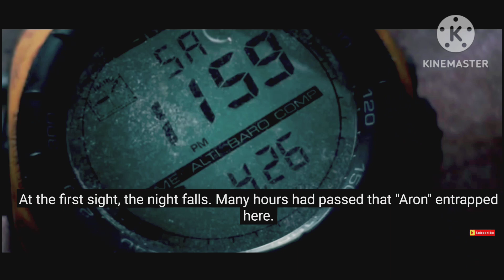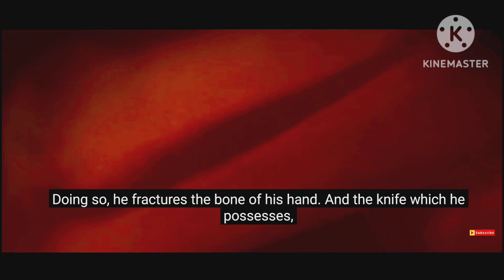127 Hours (2010) Movie Explained In Hindi & Urdu ll Hollywood Marvel Screen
128 hours full movie
126 hours full movie
128 hours movie explained in hindi
126 hours movie explained in hindi
### 127 hours movie explained in hindi
###127 hours full movie hindi dubbed
###127 hours full movie download
###127 hours movie explained by hollywood silver screen  ###127 hours full movie
##127 hours movie explained by bollywood silver screen
#bollywood silver screen explained movie
###127 hours movie explained by hollywood marvel screen
###127 hours movie explained in english
##hollywood marvel screen 127 hours movie explained in hindi
###127 hours movie hollywood marvel screen explained in hindi
###127 hours full movie
###127 hours movie ###127 hours movie explained in hindi
##true story movie explained in hindi
##movie explained by ajeet
##eight below best scane of ending
##eight below heart touching scane
##eight below movie play
##art dog's ki sachhi kahani
##eight Dog's ki eak sachhi kahani
##eight Dog's ki ek sachhi kahani
all dog's movie/film/picture
##all GH ogs movie. ##all gogs movie
##all dog movie of 2006
##dog ki 2006 me released movie
##eaight blue film song name in forest in the block film ##bloe ##blow
##eght. ##eight 1,2,3,4,5,6,7,
##eight blu movie explained
eght blue film. ##eight blow movie explained in hindi ##blu ##blue
eaght blue movie trryler
##hindi dubbed movie explained hindi dubbed download bloo. ##bller
##endgame parts of averages
#8 dog ki sachhi ghtna ##avengers
##eight blue 2006 movie explained in hindi
###6 dog's ki sachhi kahani ##jerry seffered. ##avengers sachhi kahani
8 kutton ki sachhi kahani   ###1993
8dogs ki kahani ##Jerry
##2008dog movie explained in hindi
##2006dog movie explained
##2006 dog's movie explained
##bollywood silver screen dog's movie explained in hindi ##hollywood marvel screen dog's movie explained in hindi
###8 kutton ki sachhi kahani     #369
##kutte ki sachhi kahani
##dog rilleted movie explained
##eight below movie trailer ###888
##sachhi kahani Vali movie explained in hindi by hollywood marvel screen 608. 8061
##True story movies explained in hindi
Eight Below movie explained in hindi
### Eight blue movie explained in hindi
##Eaight below movie explained in hindi
Kon-Tiki Historical Movie Explained In Hindi & Urdu/True Story ll Hollywood Marvel Screen
hollywood hindi dubbed movie hollywood Marvel Screen hollywood Marvel Screen shorts ##eightbelow movie end scane